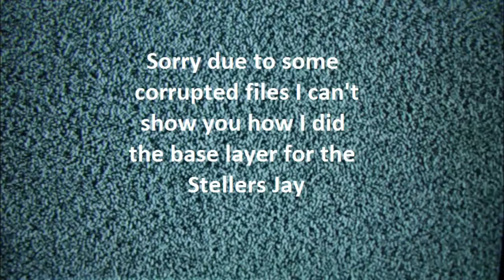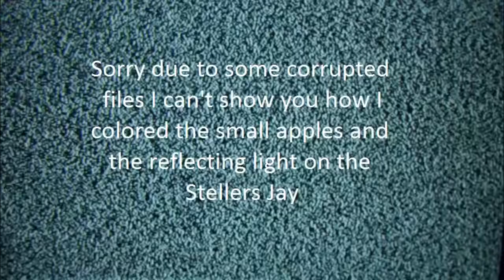Steller's Jay storybookish mixed media Art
Steller's Jay storybookish scene in mixed media hope you enjoy this video as much as I enjoyed making it ^-^
Materials:
Gelly Roll white
Winsor & Newton water colors: burnt sienna,Burnt amber,
                                                        Intense blue, Ultramarine,
                                                        Chinese white & Onyx black
W&N Promarkers: Cinnemon (o427), Caramel (o727),
                                Powder blue (b119), Sky blue (b137),
                                Cyan (c847),True blue (b555),
                                Midnight blue (b624), Holly (g724),
                                Lush green (g756), Pumpkin (o467),
                                Tulip yellow (y337), Ivory (y418), Ruby (r455),
                                Amethyst (v626) & Warm grey 4
W&N Brushmarkers: Lime green (g178), Gold (o555),
                                     Bright orange (o177), Firebrick (r735),
                                     Pink pearl (v718), Wild orchid (v746),
                                     Plum (v735), Warm grey 2, 4 &5
Koh-I-Noor Watercolor pencils: 3720/3, 3720/4, 3720/5, 3720/6,
                                                        3720/7, 3720/8, 3720/13, 3720/14,
                                                        3720/17, 3720/20 & 3720/70
Farber-Castell black watercolor pencil
old promarker blender (refilled with 70% rubbing alcohol)